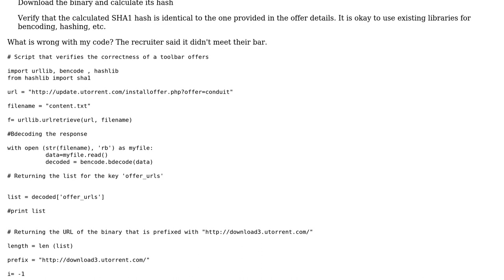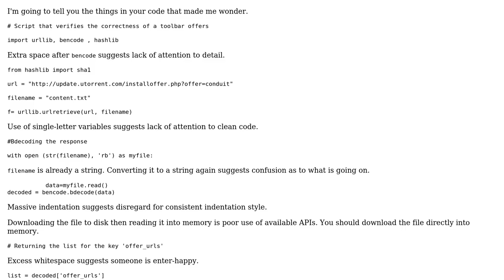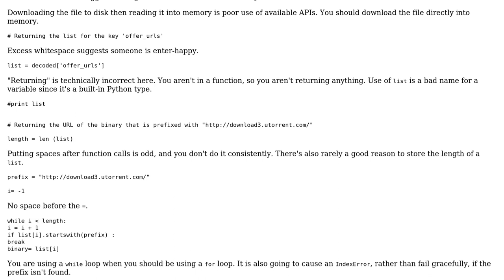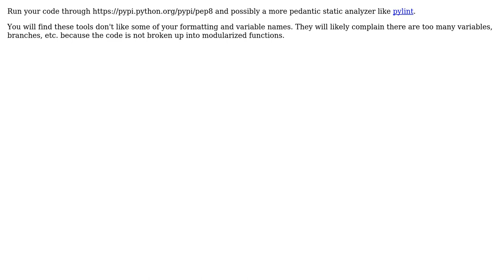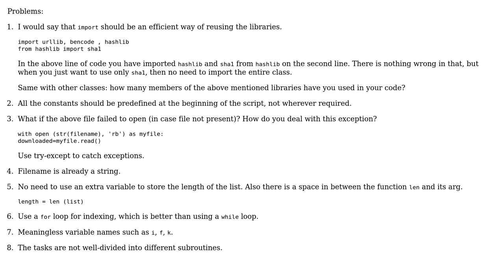Code Review: Calculate SHA1 hash from binary and verify with a provided hash (4 Solutions!!)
Code Review: Calculate SHA1 hash from binary and verify with a provided hash

With thanks & praise to God, and with thanks to the many people who have made this project possible! | Content (except music & images) licensed under CC BY-SA | Music | Images & others | With thanks to user Winston Ewert user user26614 user user2503552 user Jamal user Jace Browning user Igor Popov user Abhishek Kulkarni and the Stack Exchange Network Trademarks are property of their respective owners. You are responsible for your own actions.